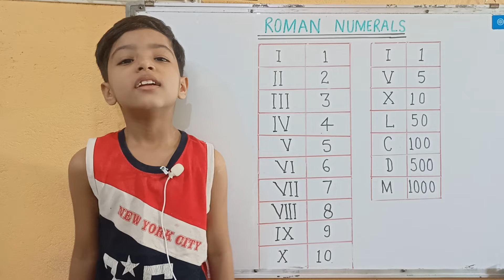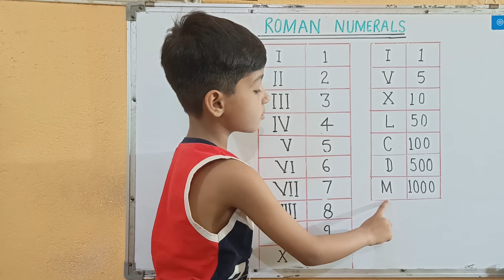Roman Numerals | Roman Numbers | How to learn roman numbers | रोमन अंक | रोमन लिपि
Backward Counting :-

shapes :-